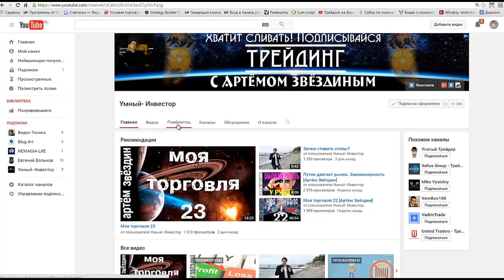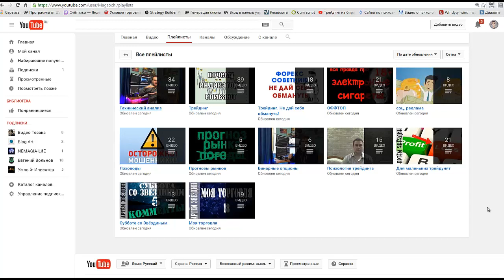Плейлисты на канале